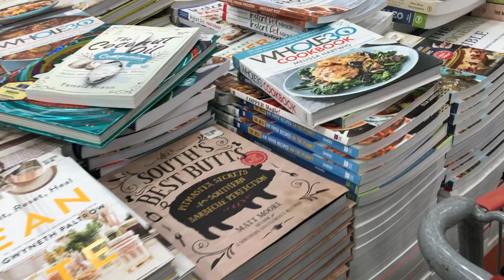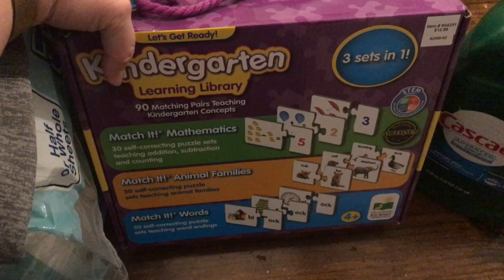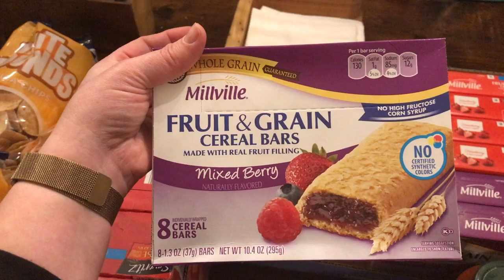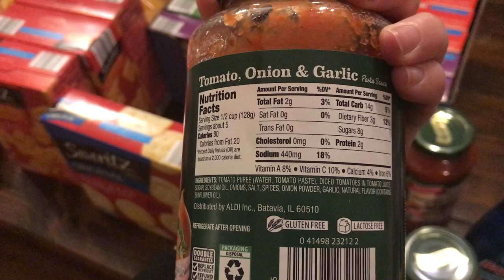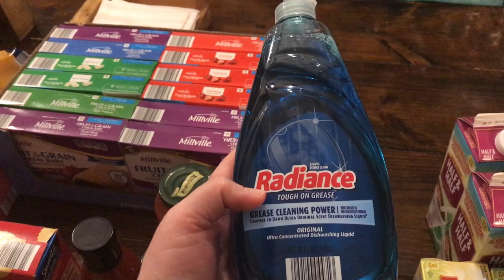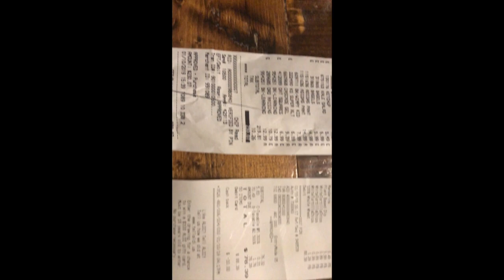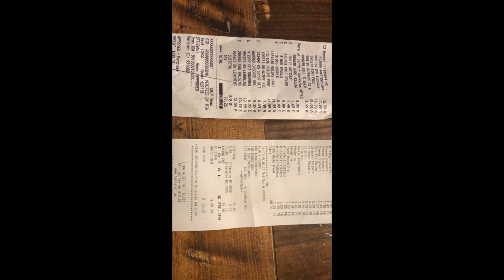Large Family Costco and Aldi Grocery Haul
This was a light week! I didn't get nearly as much as usual and shopped both stores with one grocery cart each! Join us as we run around town!